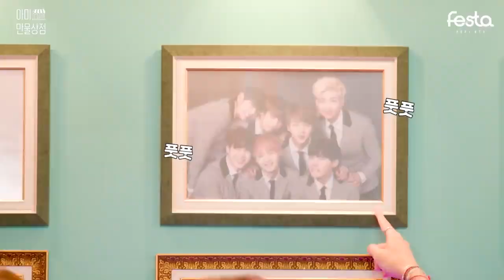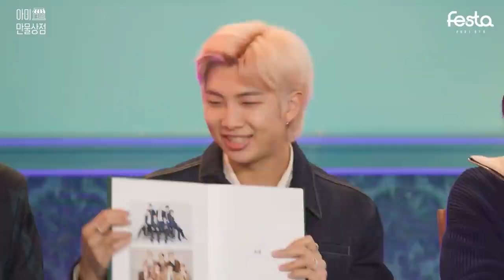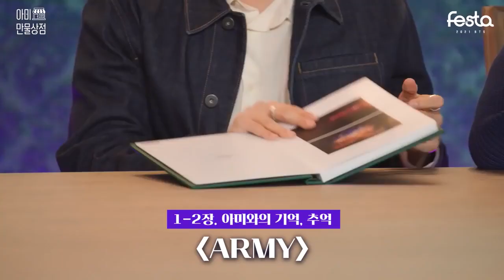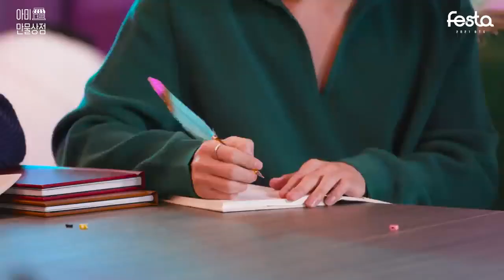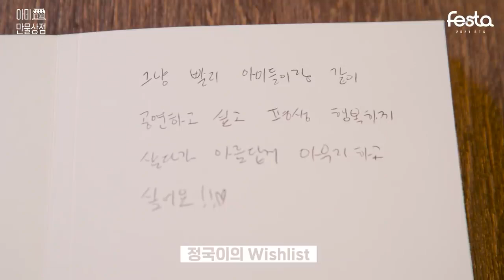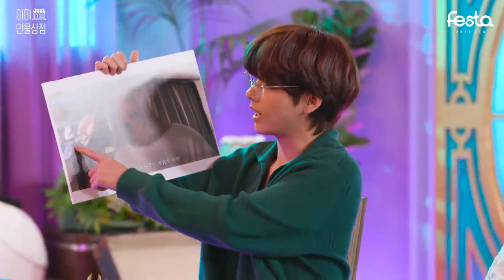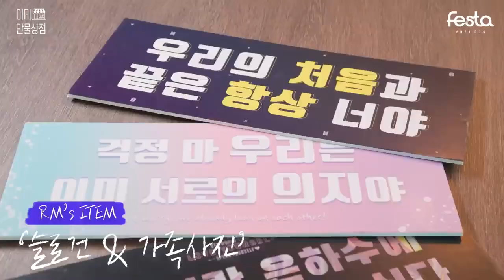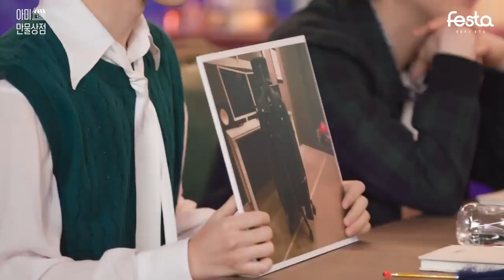[LEGENDADO PT-BR] BTS FESTA 2021 - LOJA DO ARMY - (아미 만물상점)